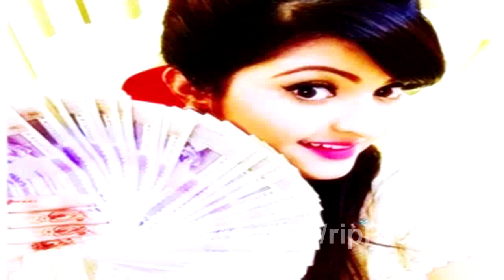পরীমনির বহুল আলোচিত রানা প্লাজা মুক্তি পেতে যাচ্ছে। Porimoni's "Rana Plaza" is going to release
এবারের ঈদে পৌনে দুই লাখ টাকা সালামি তুলে বেশ আলোড়ন ফেলে দিয়েছিলেন পরি মনি। সেই আলোড়নের রেশ কাটতে না কাটতেই পরি মনির ভক্তদের জন্য আসল আরেক চমকপ্রদ খবর।
আগামী ৪ সেপ্টেম্বর সারা দেশে বহুল আলোচিত চলচ্চিত্র রানা প্লাজা অবশেষে মুক্তি পেতে যাচ্ছে বলে ছবিটির নির্মাতা জানিয়েছেন।
সিনেমাটিতে পোশাক শ্রমিক ‘রেশমা’র চরিত্রে অভিনয় করেছেন পরীমনি। তার বিপরীতে আছেন সাইমন সাদিক। নানা জটিলতার কারণে দীর্ঘ দিন ধরে সেন্সর বোর্ডে আটকে ছিল সিনেমাটি। বেশ কিছু দৃশ্য, রানা প্লাজা ধসের চিত্রায়ন প্রভৃতি নিয়ে আপত্তি তোলে সেন্সর বোর্ড। এর পর সিনেমার সেন্সর ছাড়পত্র পাওয়ার বিষয়টি গড়ায় আদালত পর্যন্ত। অবশেষে কিছু দৃশ্য সংশোধনের পর ১১ জুন সিনেমাটিকে ছাড়পত্র দেয় বাংলাদেশ চলচ্চিত্র সেন্সর বোর্ড।
এ নিয়ে মাথা নষ্ট করা রূপসী পরীর সাথে কথা বলে জানা যায়, সিনেমাটি নিয়ে খুবই আশাবাদী পরী মনি। এরকম একটি সত্য ঘটনা নিয়ে নির্মিত ছবিতে অভিনয় করতে পেরে নিজেকে ধন্য মনে করছেন পরী। দর্শকদের ভালোবাসা নিয়ে তিনি আরও বহুদুর এগিয়ে যাওয়ার আশা ব্যাক্ত করেছেন।